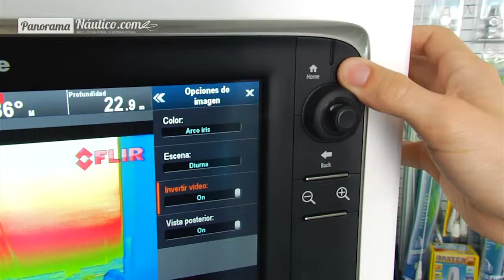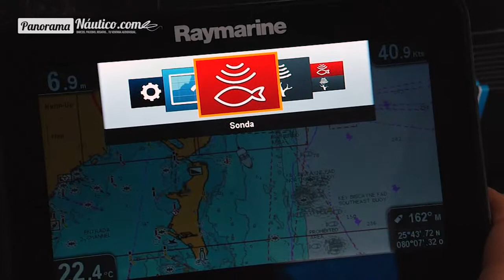Azimut en el II Valencia Boat Show